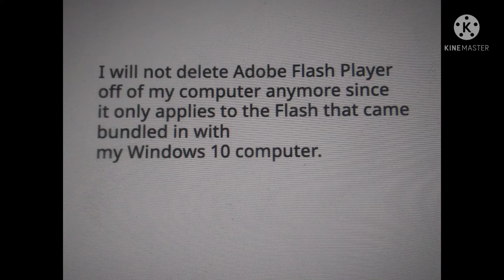Announcement to everyone + My new small bear plushie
I totally hope you guys understand this.